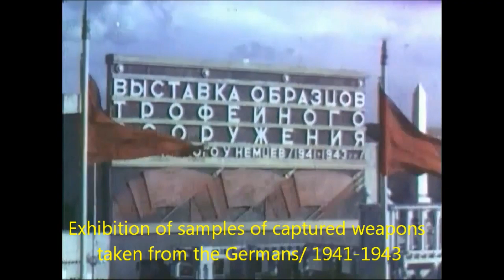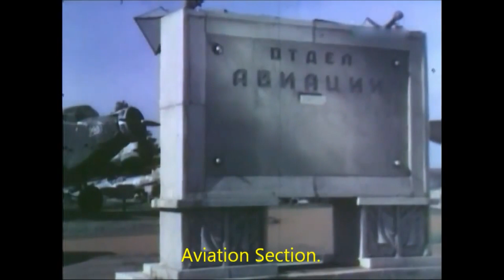Trophy exhibition in Moscow.Original color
Trophy exhibition in Moscow.Original color ,english subtitles . During the "Losers' March" captured German soldiers could watch this exhibition while passing along the "Crimean Bridge"